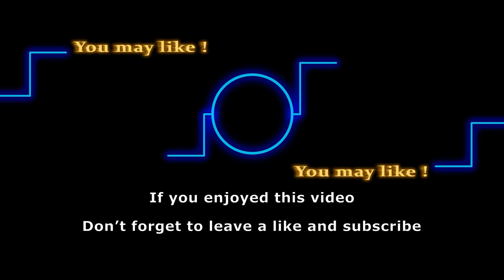Is Tanner Novlan leaving Bold and Beautiful? Will Finn die?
Recently it looks like Bold and Beautiful are pushing towards crushing Finn and Steffy’s relationship and Finn’s future overall. And now we can’t help but wonder if Finn is leaving or worse, dying.  If you are wondering as well, don’t worry we have got you. Today we have gathered a couple of ways the character could be written off.